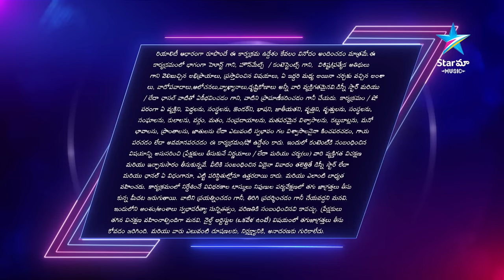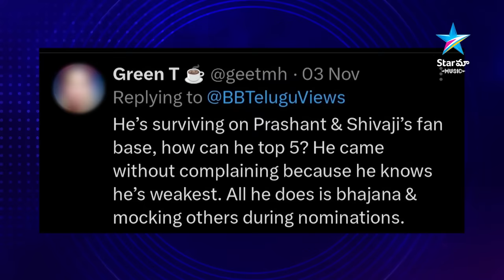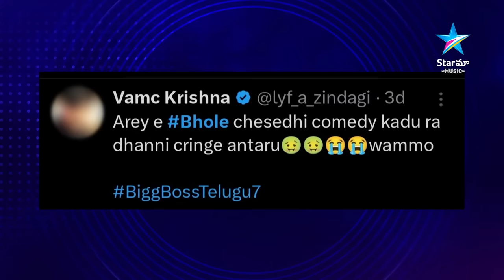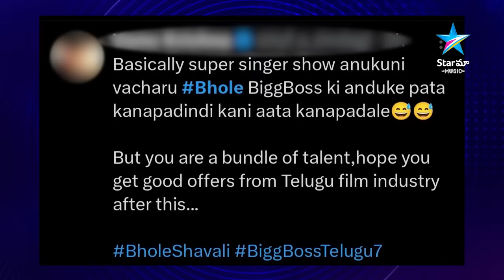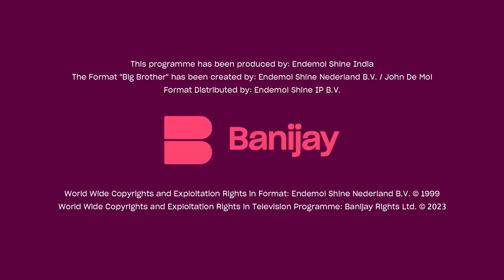Bigg Boss Buzzz | Bhole Shavali Exclusive Exit Interview | Geetu Royal | Nagarjuna | Star Maa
Exclusive exit interview with Bhole Shavali! 🌟Join Bhole Shavali and anchor Geetu Royal in a lively post-elimination chat filled with laughter, surprises, and reflections on the journey! 🌟🏡